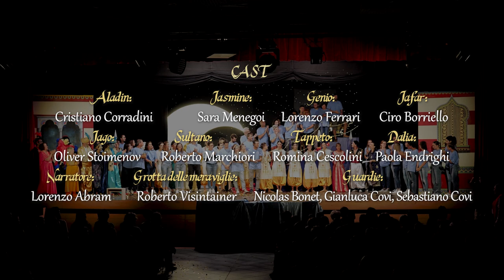Trailer musical Aladin - 7 gennaio 2023 - by Corale Emmanuel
Si torna in trasferta!

Data: Sabato 7 gennaio 2023 ore 20.45
Vendita biglietti presso il botteghino del Teatro Comunale di Pergine
Un ladruncolo di strada che si innamora di una Principessa, un amore
impossibile, osteggiato, tra intrighi e brama di potere che, grazie ad un pizzico di magia, diventa realtà.

Un cast composto da quasi 100 persone, tra attori, ballerini, ginnaste,
musicisti, coristi, scenografi, artisti, make up artists, costumiste; imponenti
scenografie; le note del celeberrimo film d’animazione Disney eseguite
interamente dal vivo Vi attendono al Teatro Comunale di Pergine per farvi sognare nelle magiche notti d’Oriente.

Siete pronti a salire sul tappeto volante insieme ad Aladin e Jasmine?

Non perdetevi lo spettacolo!!

Montaggio video: Simone Covi